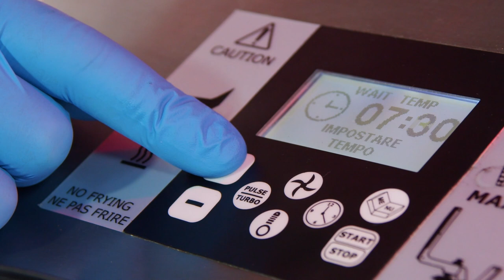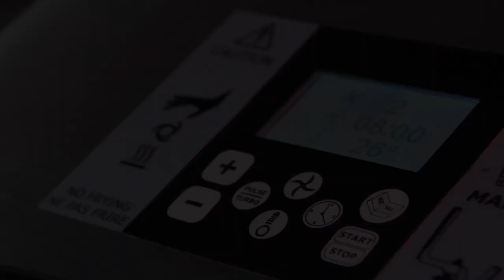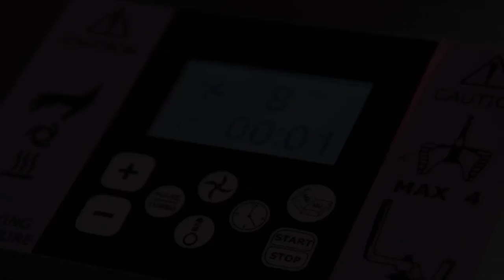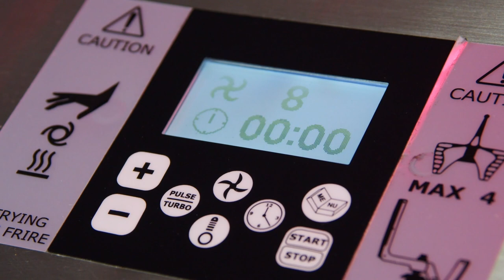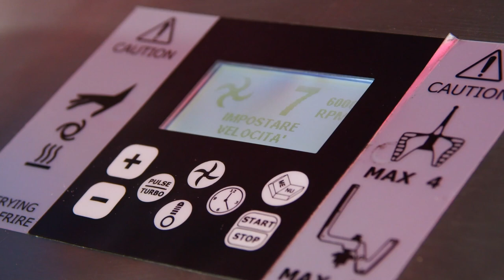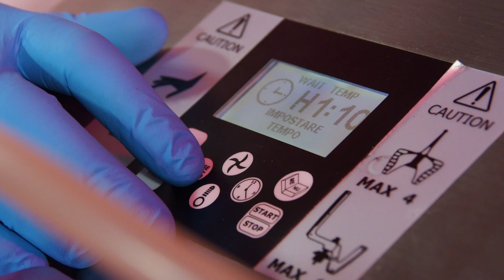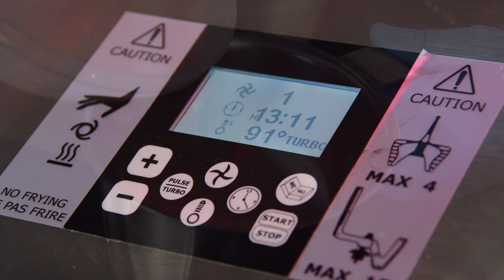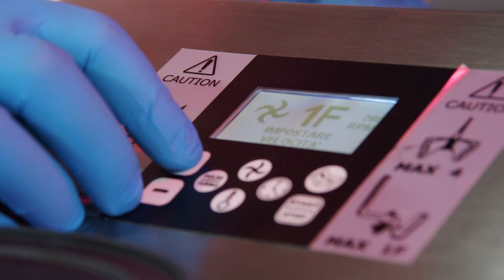Tritare, frullare, montare, emulsionare e molto altro ancora... con i MIXER TERMICI HotmixPRO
Attiva i sottotitoli per scoprire i nomi delle ricette!

HotmixPRO THERMAL MIXERS dispone di una vasta gamma di macchine da cucina in base alle vostre esigenze, come HotmixPRO Master, che ha la caratteristica unica di creare il vuoto nella sua ciotola durante il lavoro:
- risparmiare tempo, potendo fare qualcosa di più importante mentre la macchina lavora
- eliminare teoricamente l'errore umano durante le preparazioni più complesse
- standardizzare la qualità delle vostre ricette
- essere meno stressati e il vostro lavoro è più leggero

00:00 HotmixPRO Master
00:10 Olio essenziale in estrazione
00:43 Imposta Velocità, Temperatura, Tempo
01:10 Usare la funzione Sottovuoto: Bisque di crostacei
03:05 Baccalà mantecato
03:31 Gelato al Wasabi
04:23 Farcia di pesce

In base alle vostre idee, consultate la gamma completa di miscelatori termici sul nostro sito web: